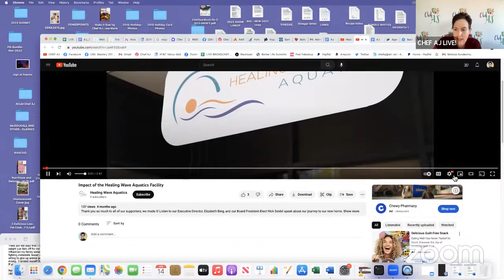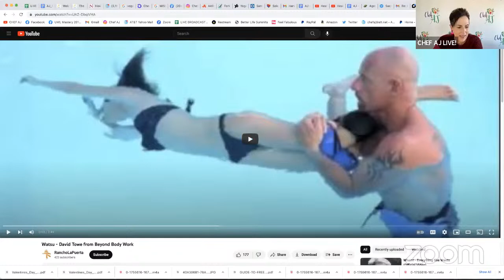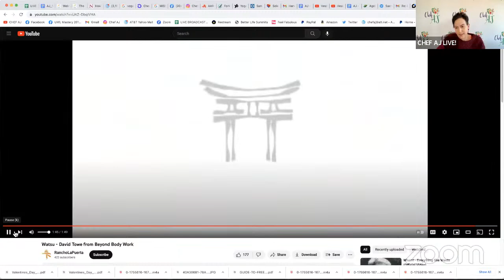The Health & Wellness of Benefits of Watsu Warm Water Aquatic Therapy with Dave Towe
MY LATEST BESTSELLING BOOK:

The Founder of Healing Wave Aquatics is a tenured aquatic therapist, acclaimed Life and Leadership Coach, and former corporate senior executive. For over 4 decades, he has helped hundreds of individuals radically transform and heal their lives as a successful leader.

Dave Founded and served as Executive Director for the non-profit, Healing Wave Aquatics in 2010 with the intention of helping reduce the then suicide rate of 22 veterans per day.  By 2016, under his leadership, the organization grew and thrived, amassing over $1.4 million in donations and grants, while initiating a groundbreaking research evaluation study with John’s Hopkins University to measure the reduction of Post-Traumatic Stress through aquatic therapy under his leadership.

Dave possesses 45 years of esteemed business and leadership experience.  His resume includes 13 years with Recreational Equipment, Incorporated (REI), where he became the youngest vice president in the company’s then-history.   Dave received his B.A. in Wellness and Community Health Education, and EMT certification at Central Washington University. He has successfully managed and launched passive aquatic therapy programs at the world class Golden Door SPA in San Diego, and the world’s best destination fitness and wellness ranch, Rancho La Puerta in Tecate, Mexico.

Today, Dave is based out of San Diego, California.  He is CEO of 4 Elements Alchemy, LLC, a private company that provides aquatic therapy private treatments, spa consulting services, and life and leadership coaching/training to individuals and organizational leaders.

In Dave’s personal life, he “walks the talk, embodying living life to the fullest, pushing past boundaries and connecting with the elements—from scaling high-altitude peaks around the globe, meeting with medicine men in Africa to drawing inspiration from Buddhist masters on the Tibetan Plateau. Along the way, whatever the endeavor, Dave is guided with the sincere intention to help individuals and organizations transform and become outrageously successful.

The New York Times: Destination Wellness, Rancho La Puerta and Dave Towe